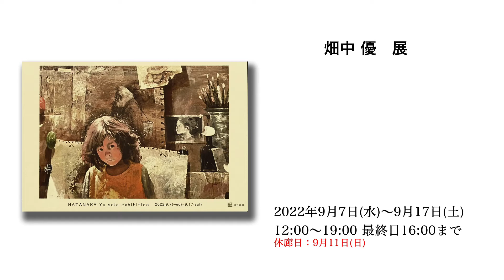あの橋の向こうまで 小品展 ll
出品者
伊東洋子(遺作)　　大川公子　　小笠原淑子　　沖本斐子
片山紘子　　川本輝子　木原成文　　木原由美子
古磯隆生　　斉藤順子　　志澤保子　　中島由紀子
中元慶子　　畑中 優　　廣川稜子　　鷲尾明美

会場
5・6階
会期
2022年8月30日(火)〜9月4日(日)
時間
12:00~19:00（最終日~16:00まで）

当画廊
東京都中央区銀座3-18-7ホウユウビル5/6階　ゆう画廊